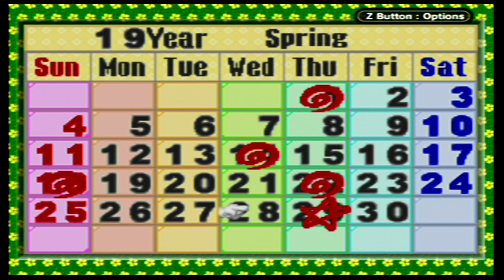Harvest Moon: More Friends of Mineral Town - Episode 54: That Suave Demon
Wow 10 years of marriage with the Gourmet and our kid...hasn't changed that much but at least we get a nice ring! This is the beginning of the end so let's enjoy watching some TV shows we've been avoiding for so long. We watch the Sunday shows My Dear Princess in our house and Mine Research Group in the town cottage.